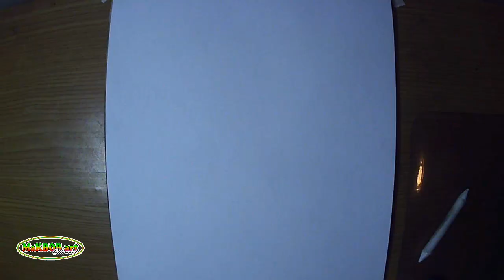How to Quickly Draw a Face Using One Pencil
how to quickly draw a face using one pencil using one pencil we are faster to draw a face and without using auxiliary lines or grids and a quick way to draw a face using this one pencil friends can follow it by watching this video until it's finished hopefully with a quick way to draw a face using one pencil friends are able to practice it well ok good luck and thanks

how to quickly draw a face
how to draw a face

use the tubebuddy application to easily find keywords or video tags Blog Keyword Tool